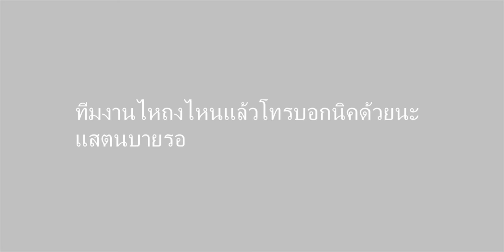ทีมงานไหถงไหนแล้วโทรบอกนิคด้วยนะ แสตนบายรอ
ทีมงานไหถงไหนแล้วโทรบอกนิคด้วยนะ
แสตนบายรอ 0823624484 หรือ คุยกับไลผ่านทางหน้าหมัดหนัก